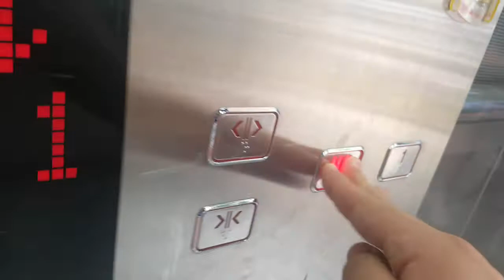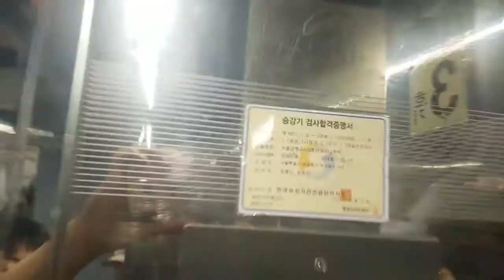서울특별시 영등포구 여의동로 343 (여의도동) 서울교통공사5호선여의나루역 외부구간 대명엘리베이터[구.세명엘리베이터] 리모델링후 탑사기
이마트 여의도점, 롯데백화점 에비뉴엘 출사가기전에 촬영하였으며 목적층과 마지막에 승객탑승한점 양해바랍니다.

* 이 엘리베이터가 리모델링전 2006년식 세명엘리베이터였으며, 여기는 이용객이 많거나 대합실이 혼잡할 수 있으니 탑사시 주의하십시오.